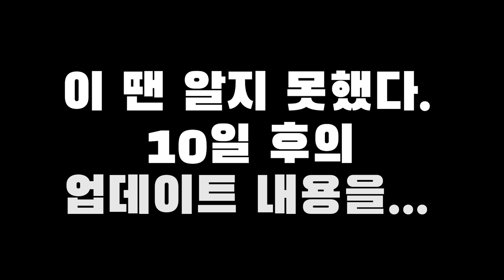[로스트아크] 97돌을 깎았는데...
+ 9 .30 신규캐릭 세팅영상은 시일 내 올라갑니다 - 인력부족 ㅠㅠ